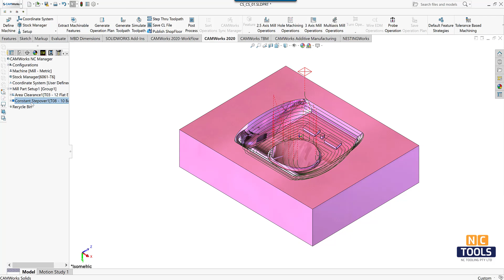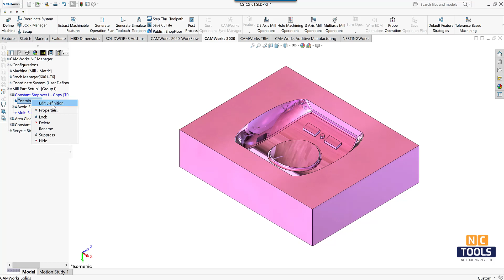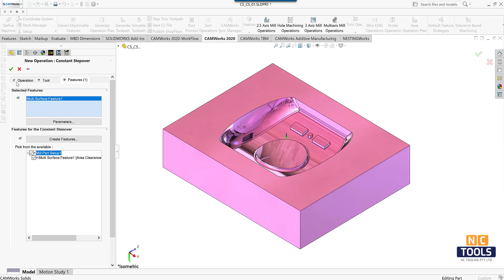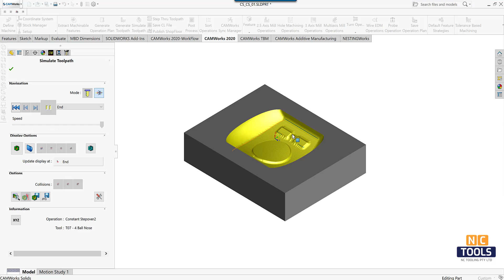#17 - Constant Stepover Operation parameters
more training Videos on CAMWorks solidworks cam